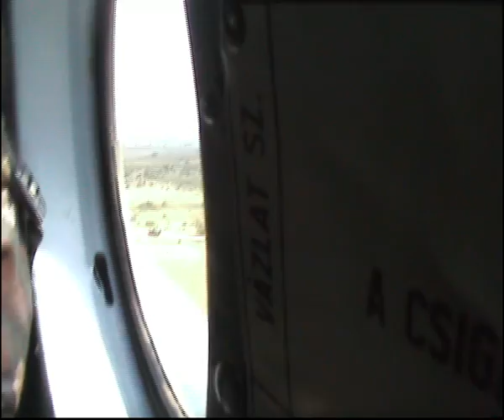égen, földön! Hungarian and slovenian soldiers in one unit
Közös művelet. A Szlovének a földön, mi a levegőből!